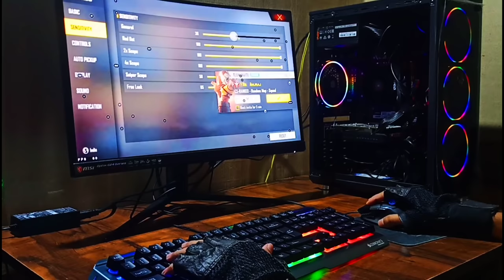FIRST GAMEPLAY IN MY NEW PC - Worth ₹100,000/- I Got A New Gaming Computer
In this video we have shown our new computer and played Free Fire game in it for the first time!
                             We share the first experience of Gaming Computer ! And playing first time GARENA FREE FIRE in PC !

My PC Specifications - 👇

1. Processor -       AMD Ryzen5 3600
2. Motherboard -  MSI Tomahawk B450 Max
3. GPU           -       RTX 2060 Super 8GB Oc
4. RAM          -       XPG 8+8 ( 16GB )
5. Storage     -       250gb  +  1TB  Hard disk
6. Power Supply - Cooler Master MWE 650

7. Monitor -         MSI Optix G24C4
8. Keyboard -      Zebronics Zeb-Transformer
9. Mouse -           Logitech G402

I explained -
1- How to play in computer
2- Keyboard use in free fire game
3- First experience on computer
4- how to play Free Fire in computer